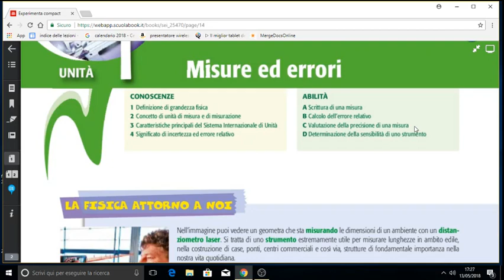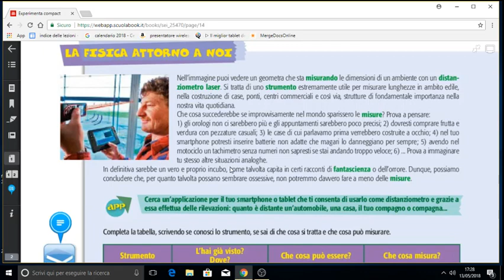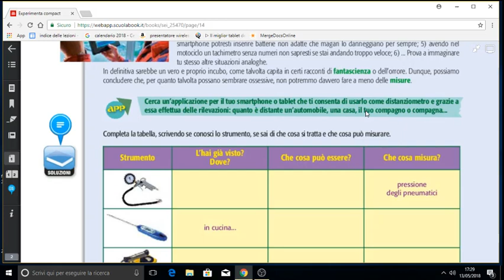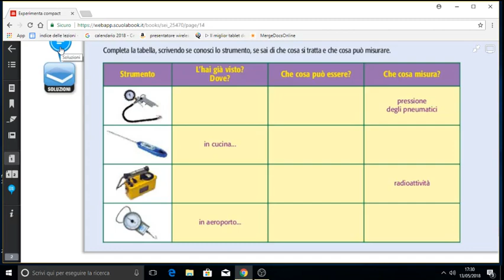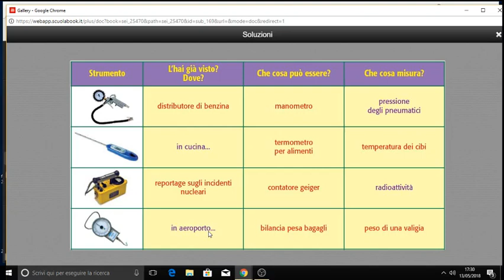introduzione unità 1